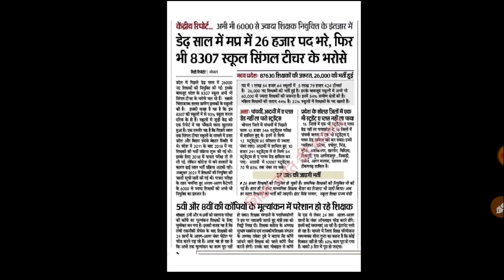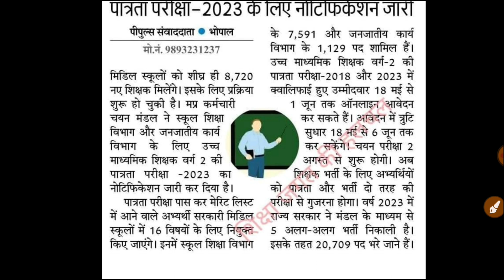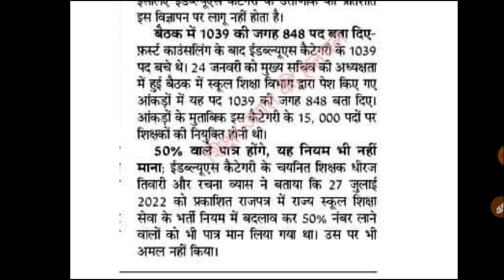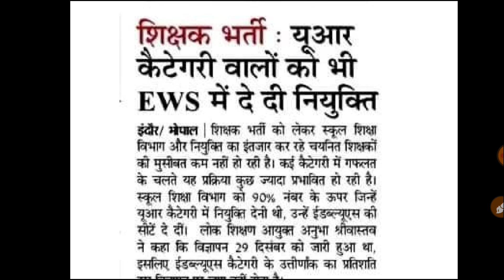MP शिक्षक भर्ती 2023 | वर्ग 2 लेटेस्ट न्यूज़ | परीक्षा देने से पहले देखे| MPTET | Varg 2 Latest News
Cover Topic:-
mp tet varg 3 merit list
varg 3 merit list kab aayegi
varg 3 merit list jari kab hogi
varg 2 final merit list kab aa
mptet
mp varg 3 latest news today
varg 3
mp tet
mp tet latest news today
varg 1
mp tet counselling latest news
mp tet varg 3 update
mp teacher vacancy latest news mp varg 3 latest news today mp shikshak bharti latest news mp vacancy 2022
mp tet
mp teacher bharti latest news
vyapam mp
mp new teacher vacancy 2022
mptet varg 3 latest news today
mp teacher
mp job vacancy 2022
mp jobs
mp vacancy
mp 1 lakh vacancy 2022
mp govt job 2022
mp kadak news
mp primary teacher vacancy
mp teacher bharti
mp teacher new vacancy
mp teacher vacancy
mp tet new vacancy 2022
mp varg 2 new vacancy
mp varg 2 ki vacancy kab aaye
mppolice
varg 1 bharti
vyapam latest news update 2022
varg 2
mptet varg 1 vacancy
mptet varg 1 vacancy 2023
mp tet vacancy 2023
varg 2 vacancy
mp varg 2 syllabus 2023
mptet new vacancy
mp tet new vacancy
varg 1 ka result kaise dekhe,vyapam samvida varg 1 result 2023